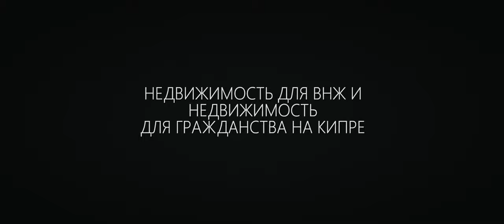Недвижимость Пафоса для ПМЖ и гражданства на Кипре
Рынок недвижимости Кипра, а точнее цены на нём, сегодня в значительной степени определяет инвестиционная программа страны. ПМЖ можно получить приобретя объект за €300 тыс. (или больше), гражданство – за €2 млн – и небольшие дополнительные вложения. Соответственно, застройщики, понимая желания клиента, готовят соответствующее предложение.
Но жильё за €300 тыс., а уж тем более за миллионы, где угодно не построишь. Зелёный, очень зелёный, уютный, малоэтажный Пафос в этом смысле благодатное место. Здесь красивая природа, фантастические закаты и всё остальное, что присуще Кипру: добродушие, гостеприимство, обаяние.
Компания Island Blue Cyprus представляет свой взгляд на объекты под ПМЖ и гражданство. Варианты за €300 тыс., €500 тыс., €1 млн, €2 млн и выше – это разные стили, дизайн, расположение, но и что-то общее. Что именно – смотрите в нашем сюжете.

Познакомиться с компанией, рассказавшей о Пафосе, и посмотреть объекты, представленные в ролике, вы можете пройдя по этой ссылке